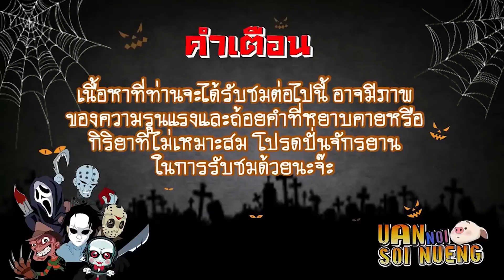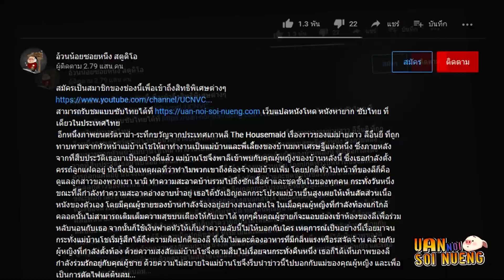เมื่อคุณกล้าหัวเราะใส่คนอื่น ก็ต้องยอมรับผลที่ตามมาด้วย!! | สปอยหนัง Amusement (2008)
Amusement (2008) เรื่องราวของ 3 สาวเพื่อนรัก พวกเธอกำลังถูกจ้องเล่นงานโดยชายวิกลจริต ซึ่งในอดีตเขาก็เคยสร้างหวาดกลัวให้เธอทั้งสามคนมาแล้ว อะไรตามที่ทำให้สามสาวหวาดกลัวได้ สำหรับเขานั้นมันช่างเป็นเรื่องที่สนุกสนานเสียจริงๆ เรื่องราวถูกแบ่งออกเป็นสามช่วงผ่านตัวละครสาวทั้งสามคน ที่พวกเธอถูกเล่นงานกันไปทีละคน การเดินทางที่แปรเปลี่ยนเป็นการนองเลือด,แขกที่ไม่ได้รับเชิญในบ้านหลังเปลี่ยว,ปราสาทเก่าแก่กับการหายตัวไปอย่างลึกลับของผู้คน ทั้งสามเหตุการณ์ล้วนมาบรรจบเป็นเรื่องเดียวกัน พวกเธอทั้งสามคนกำลังตกอยู่ในอันตราย เพียงเพื่อสนองความบันเทิงของคนบ้าวิกลจริตคนหนึ่งเท่านั้น